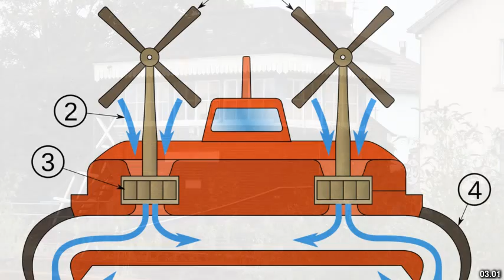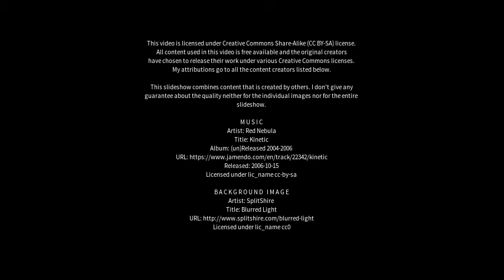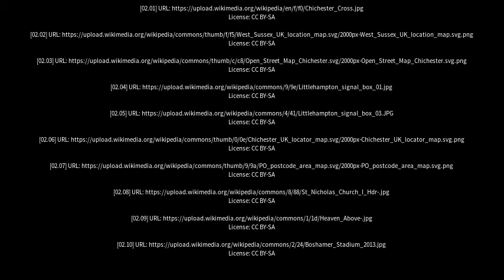Best places to visit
Best places to visit - Bosham (United Kingdom) Best places to visit - Slideshows from all over the world - City trips, nature pictures, etc.